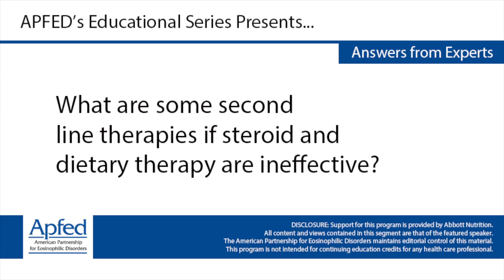What are some second line therapies if steroid and dietary therapy are ineffective?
Evan S. Dellon, MD, MPH
Associate Professor of Medicine and Epidemiology
University of North Carolina School of Medicine